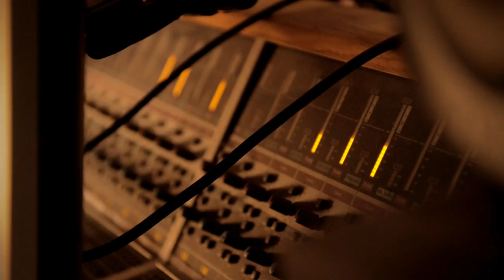EPK - SANDRO ROY / SOUVENIR DE PARIS - feat. Roby Lakatos, J. Landsberger Trio and Marcel Loeffler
Official EPK video by Sandro Roy`s
new and upcoming  album``SOUVENIR DE PARIS``.

Featuring Roby Lakatos, Jermaine Landsberger, Marcel Loeffler,
Joel Locher, Guido May and Paulo Morello .

Official international CD Release Date on January 26, 2018